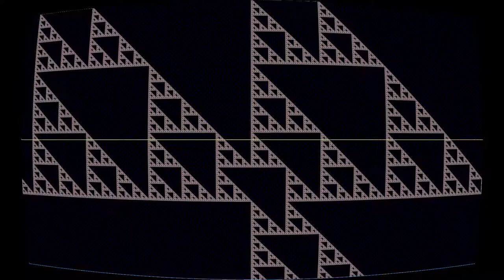2 - Andante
“2 - Andante” by Philadelphia String Quartet